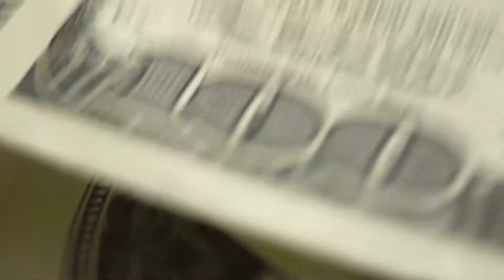Reporte de Divisas - Apertura | 26 de marzo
[2 MIN] Compartimos contigo el análisis de los principales eventos en el mercado internacional de divisas para la sesión de hoy por el equipo de Análisis Cambiario | Monex